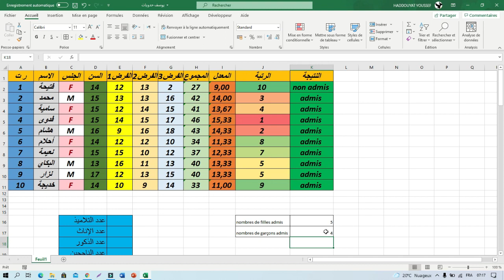حساب عدد التلاميذ الناجحين حسب الجنس excel nb.si.ens